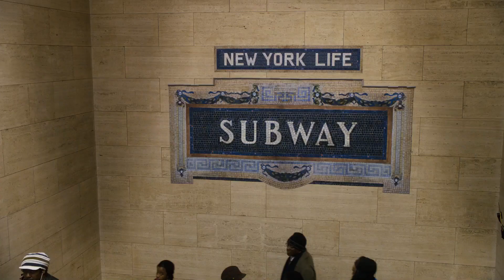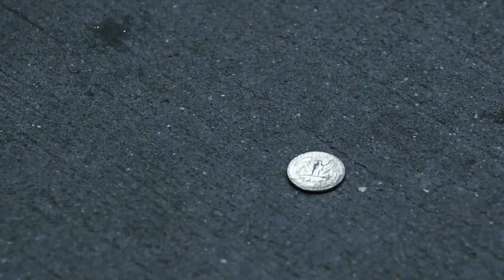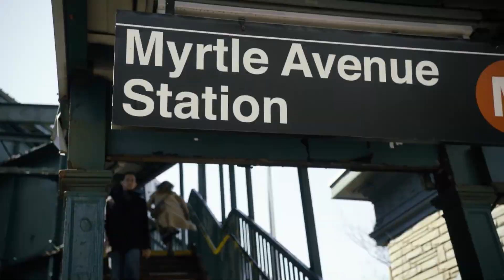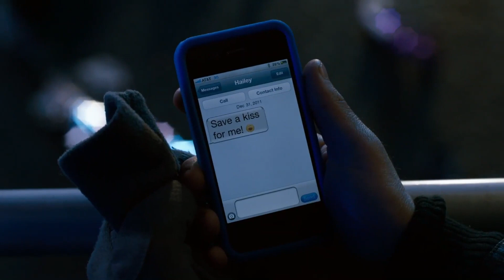New Years Eve - All Hailey and Seth Scenes